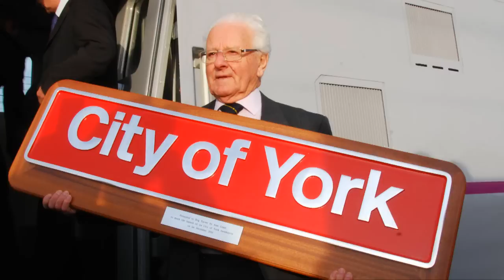91102 CITY OF YORK - NAMING CEREMONY WITH ADDED EAST COAST FOOTAGE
no background music and added snow scenes of East Coast trains